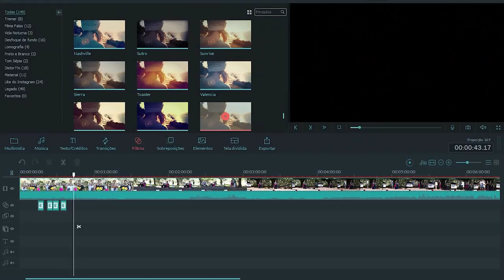CB1000 ENTIMOU A Z1000 PRO RACHA MAIS UMA VEZ !